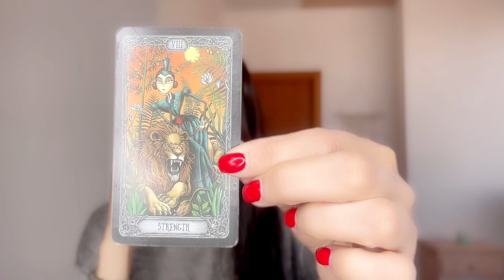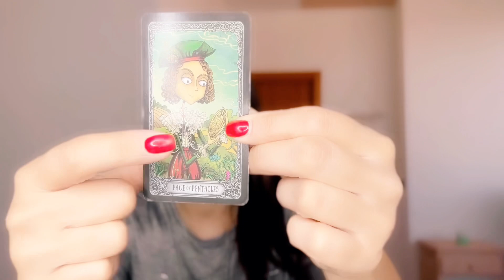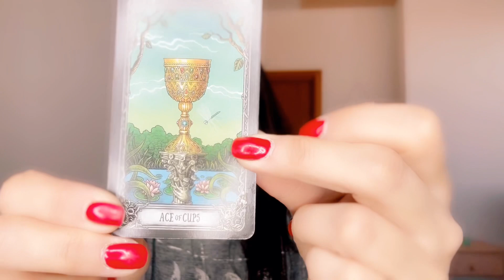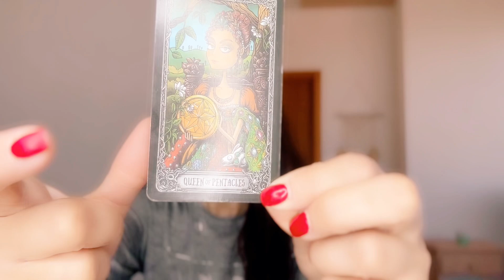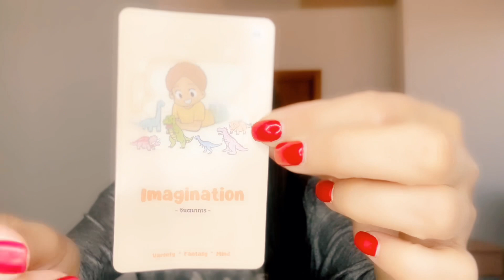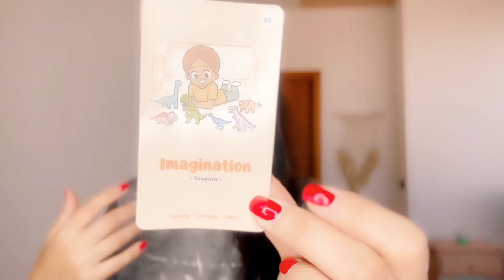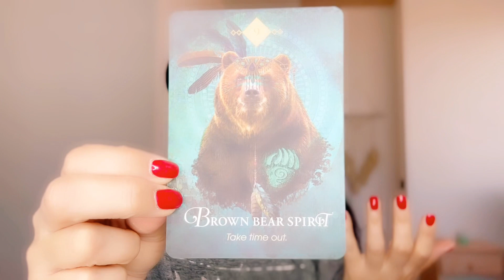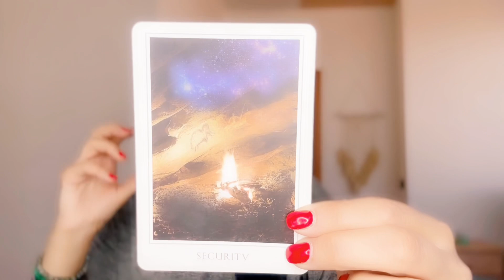“ Richness in Different Cultures “ 🎇🤩🥳 Messages for Today 🐞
As I said in my last live, I will be doing channeling + cards for this Community.

No more pick a cards for the moment.